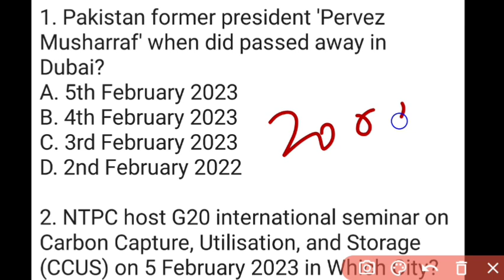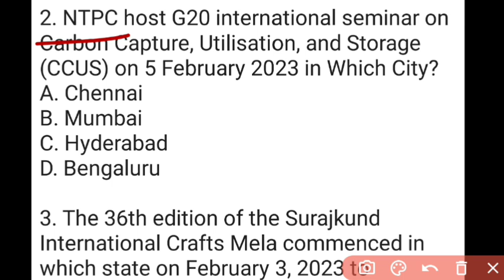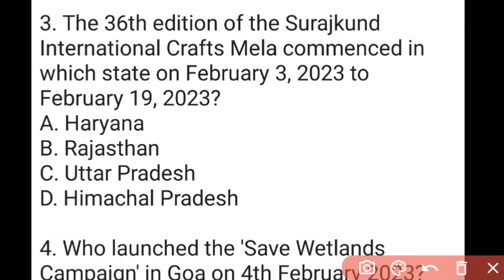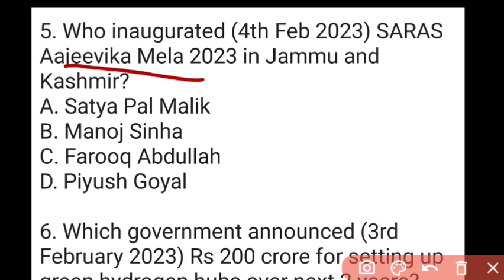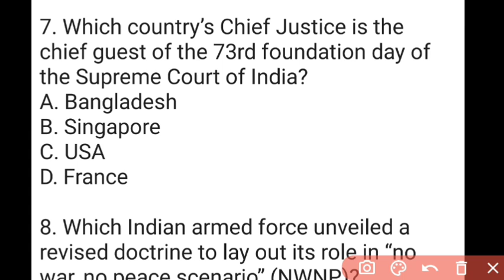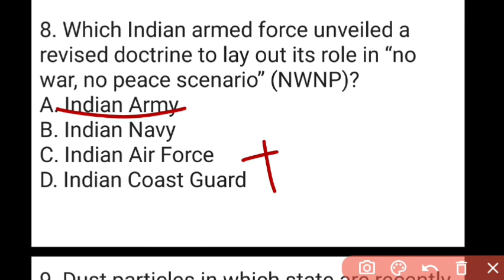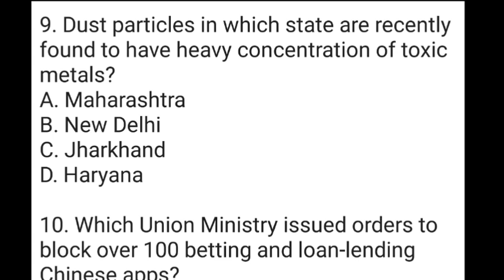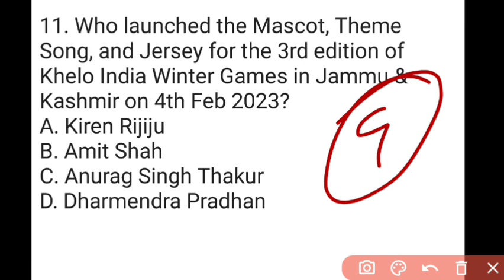7 February 2023 Current Affairs in English & Hindi by GK Today | Current Affairs Daily MCQs - 2023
7 February 2023 Current Affairs in English & Hindi by GK Today |  Current Affairs Daily MCQs - 2023

Current Affairs is a very important part of the overall preparation strategy for various Competitive Entrance and Government Recruitment Exams. Static Editorials offers Today Current Affairs provides latest and Best Daily Current Affairs for UPSC, IAS/PCS, UPPSC, IBPS, SBI, RBI, SSC, CGL, Railway, APPSC, TSPSC, KPSC, TNPSC, TPSC, UPPSC, MPSC, RPSC, BPSC, MPPSC, UKPSC, MPSC, and other competitive exams.